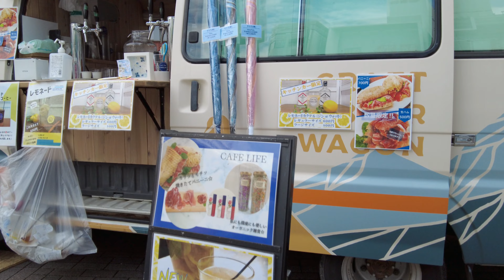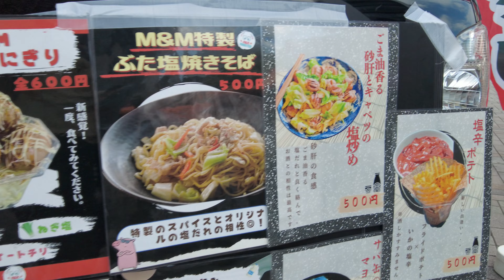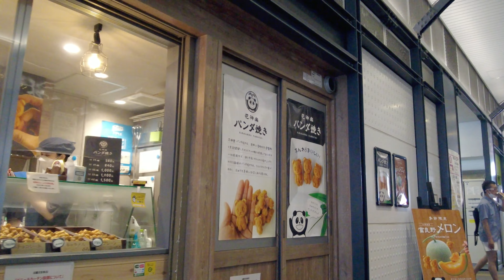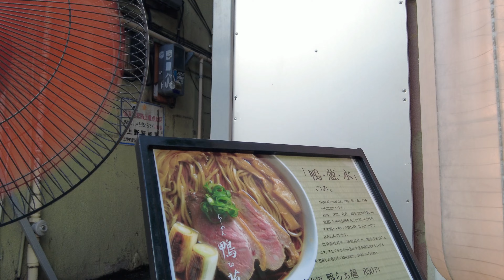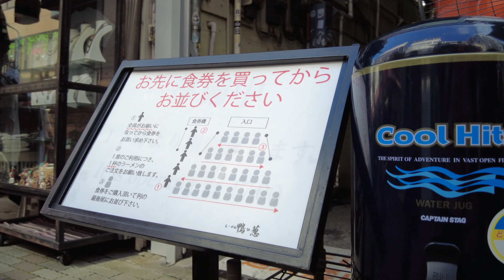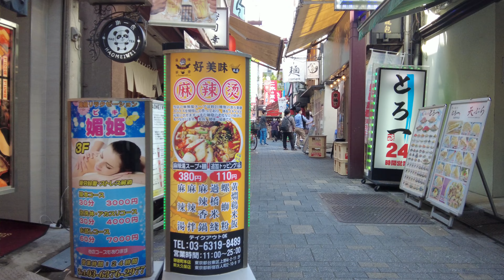Tokyo | gourmet town-Ameyoko | B級グルメの聖地,上野アメ横 | 4k | July 7月 |18日.2022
Walking through Ameyoko, the largest traditional market in Tokyo.Please enjoy.
3連休に上野アメ横を散歩。お楽しみください。
上野アメ横で、買い物、食べ歩き、見て歩くのは楽しいです。

It is a channel mainly for daily walks around Tokyo.